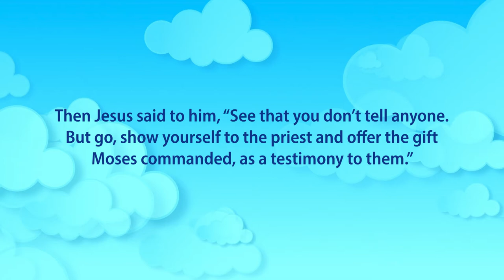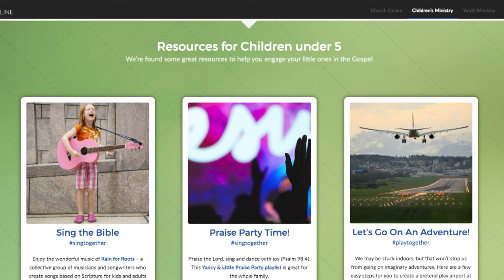Kids Truth We need Jesus p2: Clean 1 September 2020 Ansune